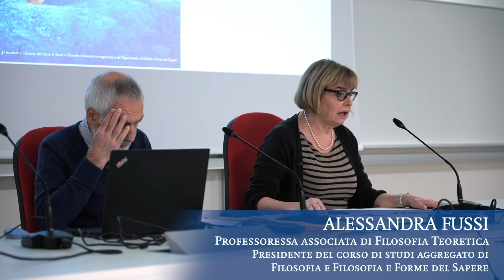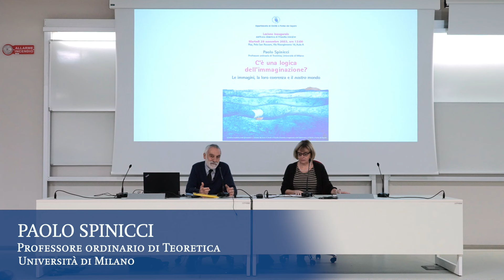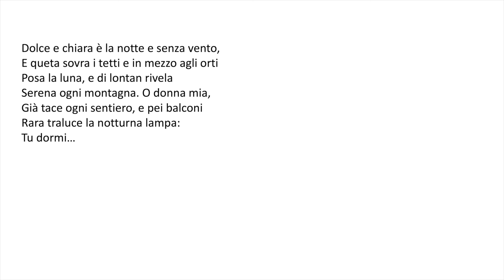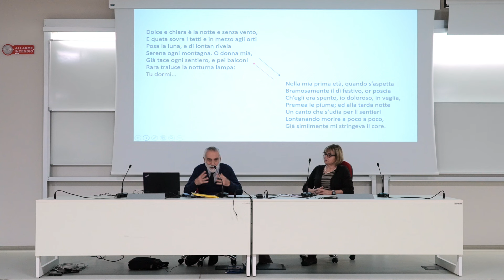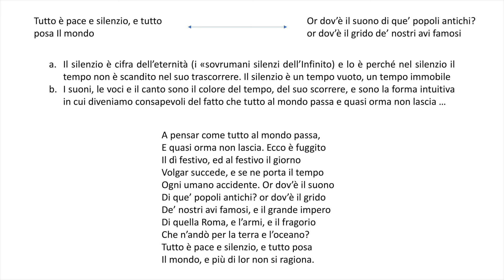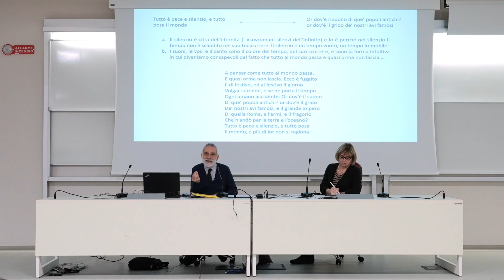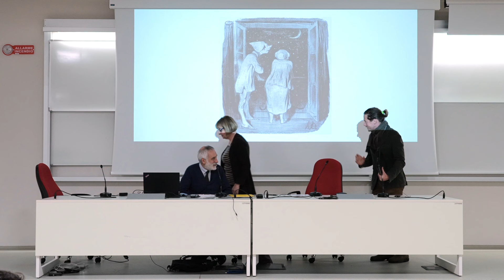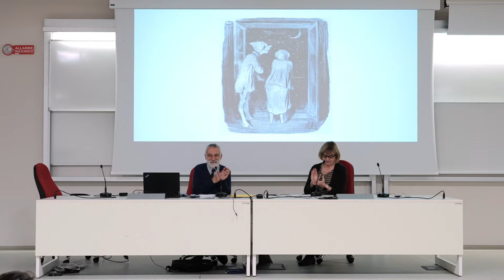"C'è una logica dell'immaginazione?" Lezione inaugurale di Paolo Spinicci - CdS Filosofia 2023-2024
Lezione inaugurale dell'anno accademico 2023/2024 del Corso di studi aggregato in Filosofia e Filosofia e Forme del Sapere:

“C'è una logica dell'immaginazione? Le immagini, la loro coerenza e il nostro mondo”
Di Paolo Spinicci, Professore ordinario di Filosofia teoretica, Università di Milano.

28 novembre 2023, Polo San Rossore 1938, Pisa.

Riprese e montaggio di Daniele Bonanni e Simone De Varti.
Con il supporto di Nicola Trabucco del Laboratorio Multimediale del Dipartimento di Civiltà e Forme del Sapere UniPi.